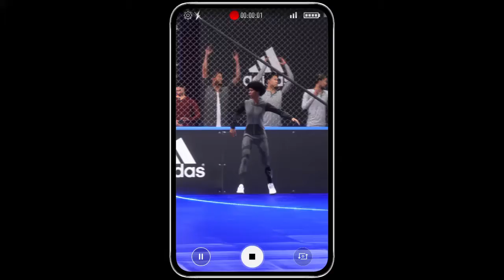FIFA 20_20200420203113